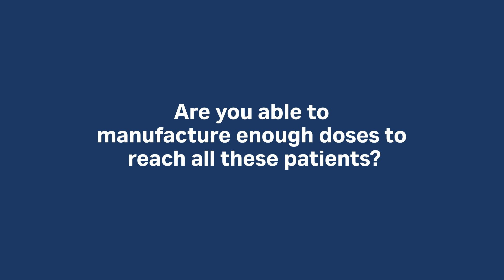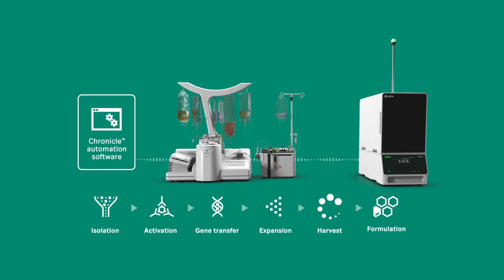How the Sefia™ platform boosts cell therapy manufacturing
The Sefia™ cell therapy manufacturing platform is transforming the way cell therapies are produced. Designed for scalability, it provides an end-to-end solution for the cell and gene therapy manufacturing process. This innovative platform integrates automation and digital connectivity, streamlining the cell therapy process from clinical development to commercialization.

Key features of the Sefia platform:
• A modular design for maximum flexibility in cell therapy workflows.
• Automated, functionally closed systems that enhance efficiency and reduce contamination risk.
• Scalability to support a growing number of doses as manufacturing needs expand.

The Sefia platform simplifies the cell therapy manufacturing process, improving productivity and consistency at every stage. By digitally integrating with other Cytiva solutions, Sefia systems enable a seamless workflow from the clinical phase to full commercialization, helping manufacturers to deliver cutting-edge therapies to patients faster and more reliably.

Discover how the Sefia platform empowers the future of cell therapy by delivering scalable, reliable, and efficient manufacturing solutions.

Chapters:
00:05 Relevance of CAR T cell therapy manufacturing
00:30 Meet Sefia™ platform
00:46 Potential doses per square meter
01:16 A modular platform